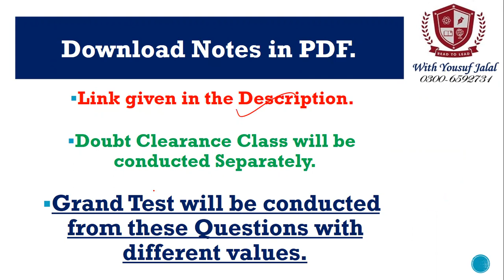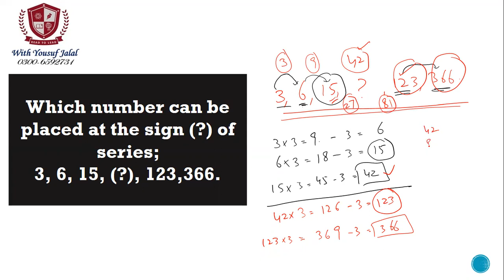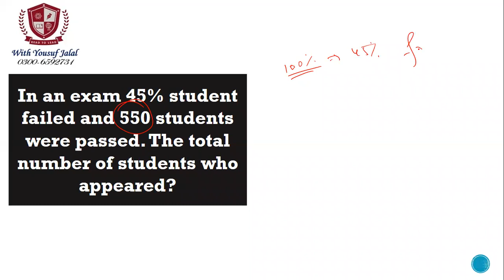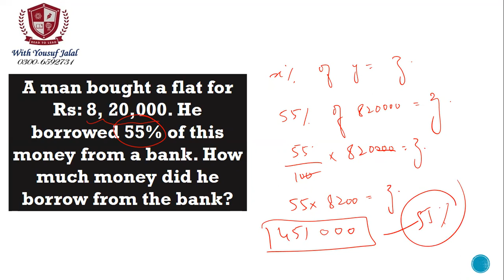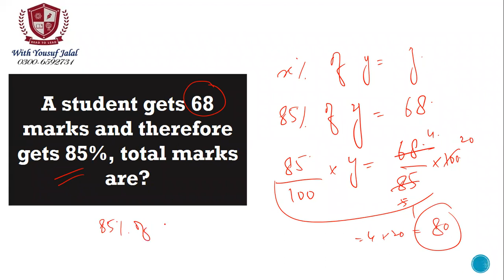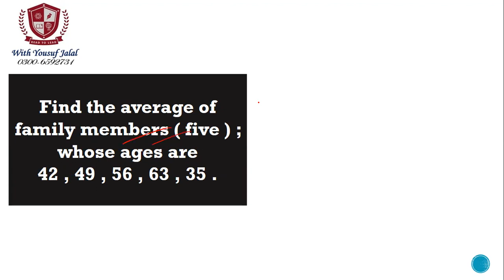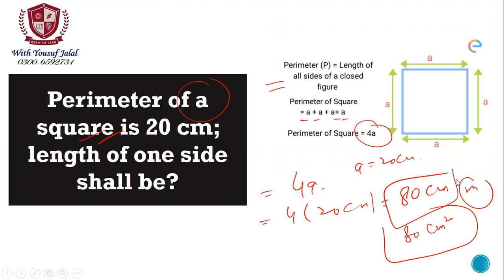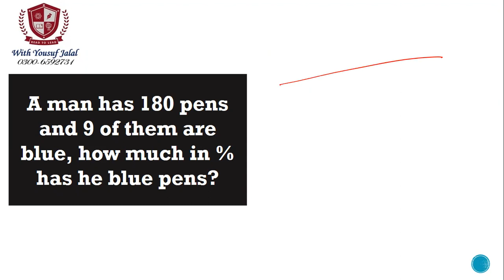One Paper Math and Ability Series Part 5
For  WhatsApp Group Sent Your Name on
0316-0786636